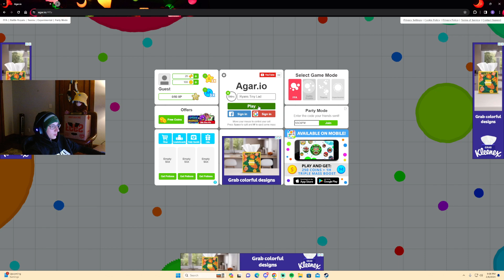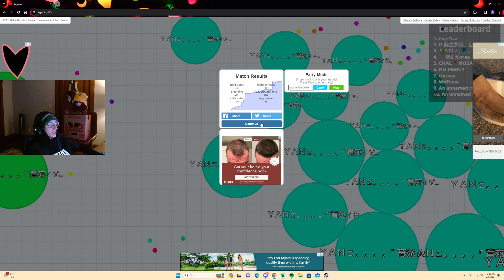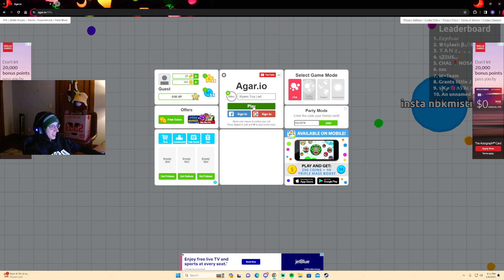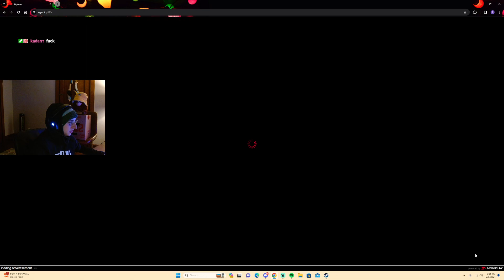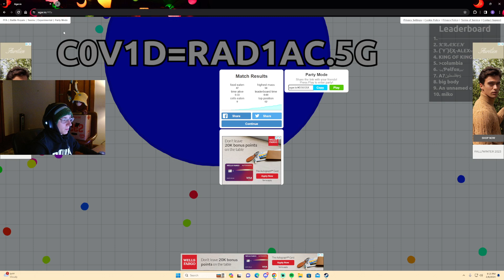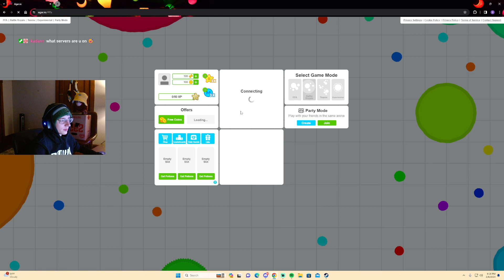RJ 1v1 Stage 3 : Waiting Room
frick that game